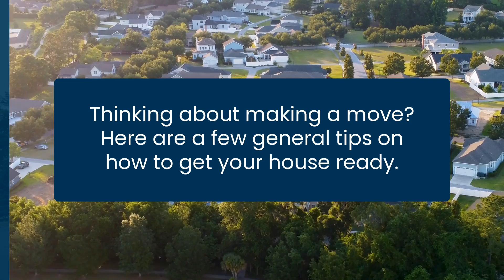How To Get Your House Ready To Sell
Thinking about making a move? Here are a few general tips on how to get your house ready. You want to focus on things that’ll make it inviting, show it’s cared for, and boost your curb appeal. If you want specific advice to help your house stand out in our local market, let’s connect.